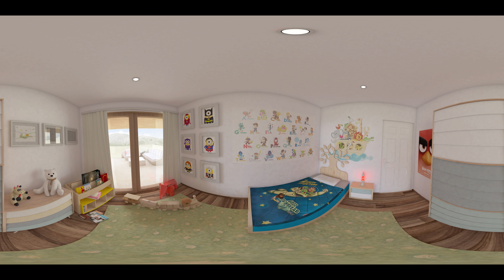Mintaterv IQ147 360˚-os emeleti gyermekszoba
360 fokos videónk a közkedvelt IQ147-es mintervünk emeleti gyerekszobáját mutatja be.
A kurzor mozgatásával körül nézhet a szobában. Rendelkezik VR-szemüveggel? Próbálja ki!